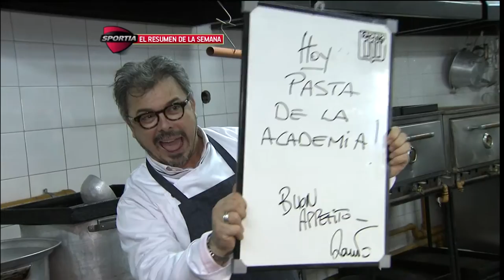Sportia - Resumen de la Semana (lunes 9/5 al jueves 12/5 de 2016)